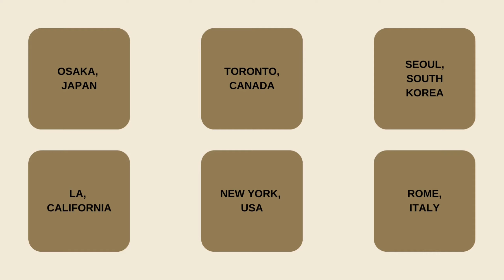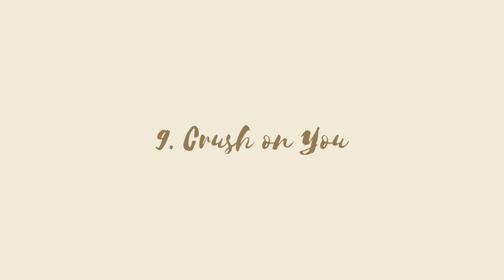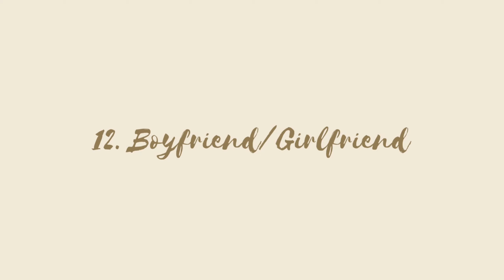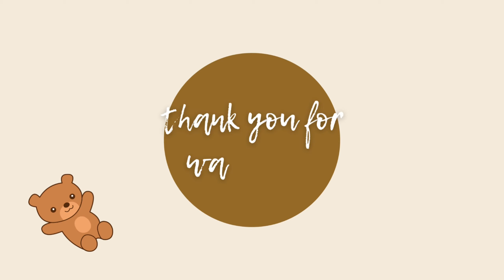- kpop dating game - life version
hi!
sooo, this is my very first dating game on channel!